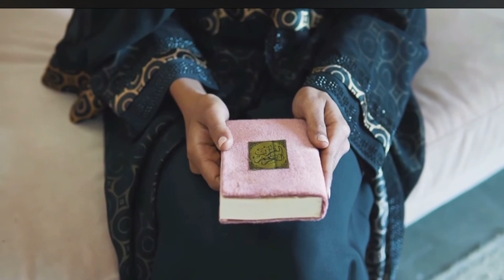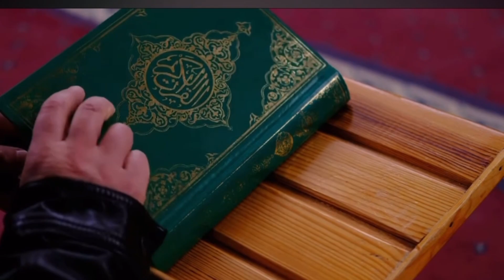March 10, 2024 Ramadan Kareem 🌙 video Ramadan Mubarak/beautiful video Mahay Ramadan Khazana zaikon